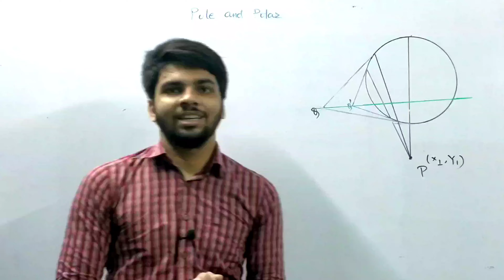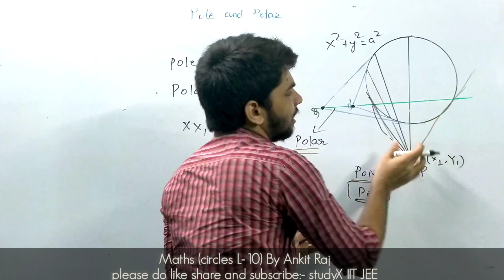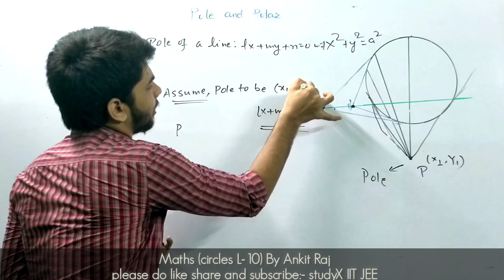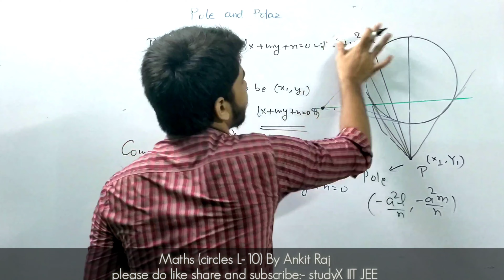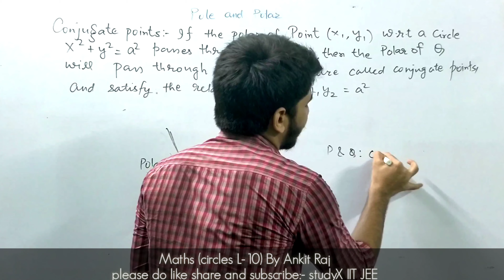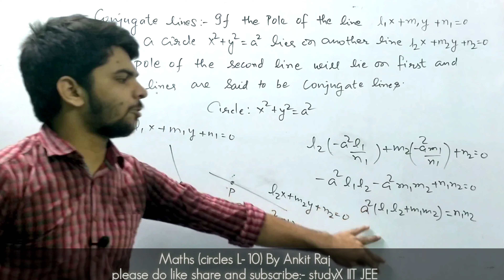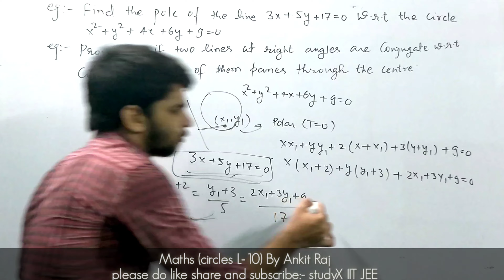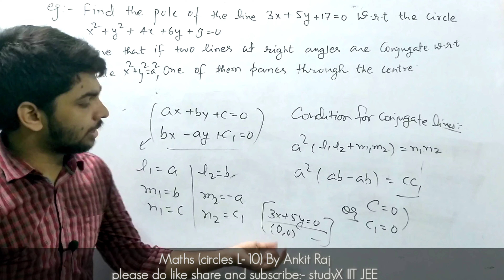Circles | IIT JEE | Lecture - 10| class 11 | Maths by Ankit Raj | Pole and polar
From basic to advanced level explanation by ankit raj

This session circles jee class 11 iit jee video increases your marks in JEE

studyX IIT JEE brings you another session to prepare you for JEE .in this lecture, Ankit sir will discuss one of JEE important topic which is circles . Watch this video to clear your concepts of circle and some of the best shortcuts to solve jee maths question paper.

studyX IIT JEE is a free youtube channel which aims at helping all the JEE aspirants. The videos will help you make a strategy to decode the JEE Maths question paper,  revise every detail of the subject and make a study plan that will help you prepare with confidence.

studyX serves with mission of making learning affordable, accessible and thoughtful for all. prepare with studyX and get top ranks in competitive exam